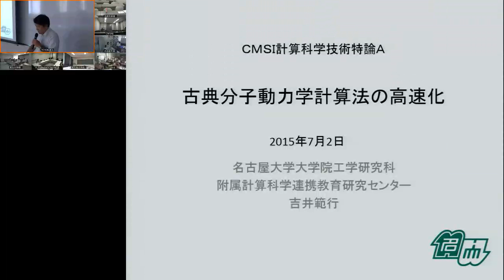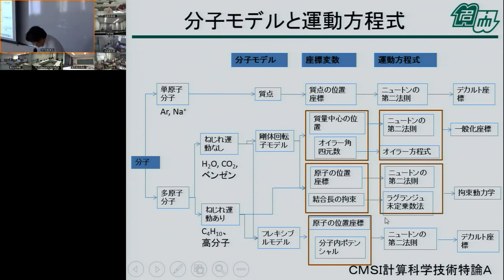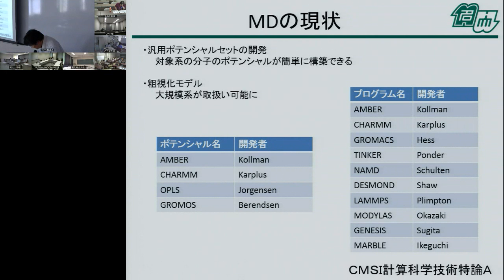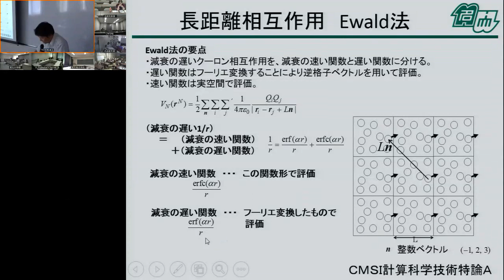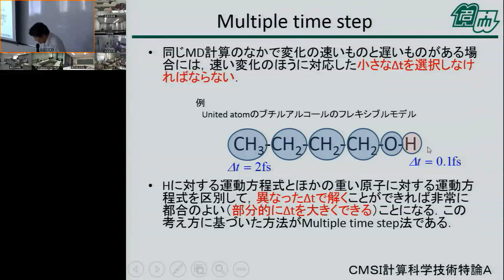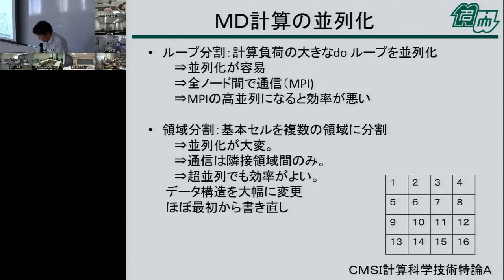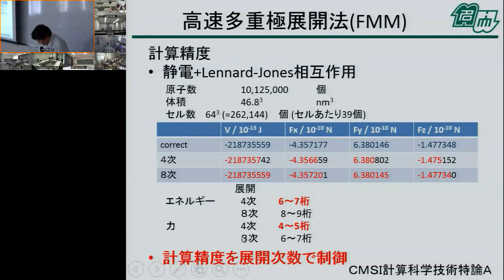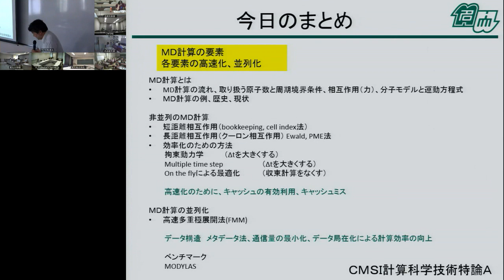CMSI計算科学技術特論A 第12回 (2015/07/02)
第12回 古典分子動力学法の高速化
講師: 吉井範行 ( 名古屋大学 工学研究科附属計算科学連携教育研究センター)